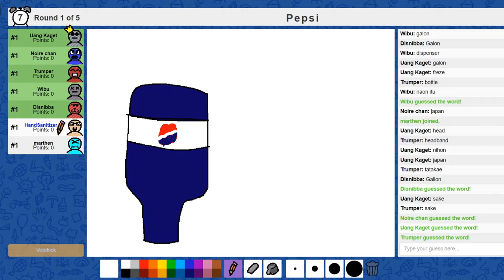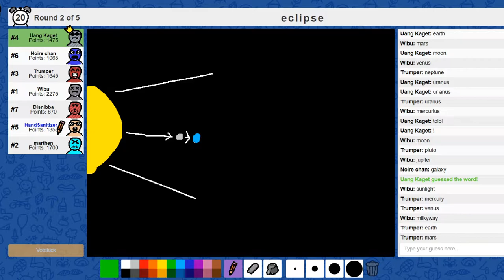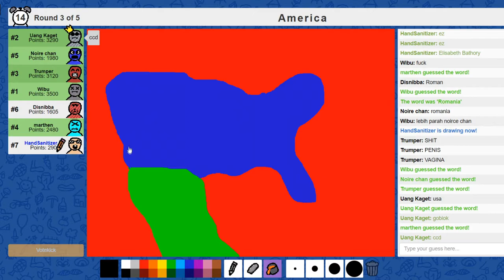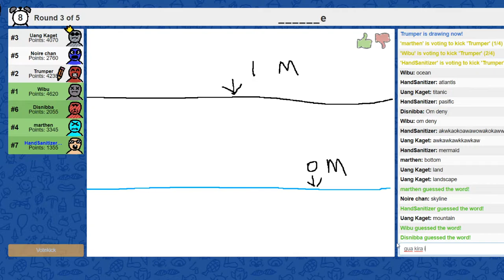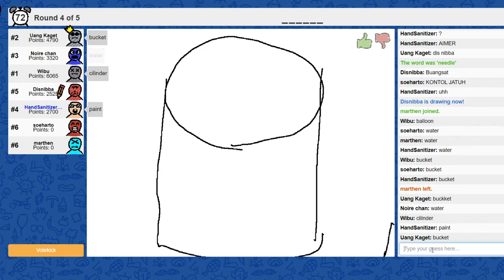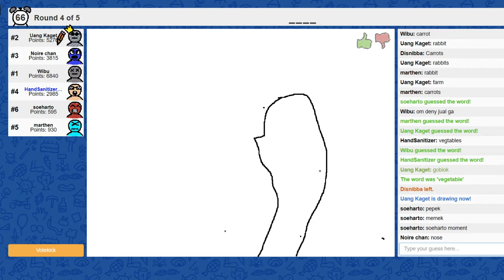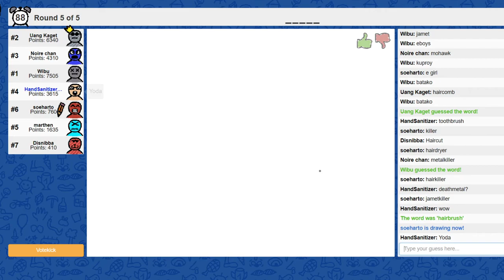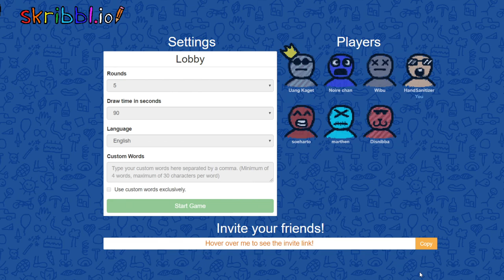Nebak Gambar cuman gila sendiri di Skribbl..... (NSFW?)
Gambar lagi. Kagak ada kelanjutan video, memori rekaman penuh. Awkwkwkwkwkwk.